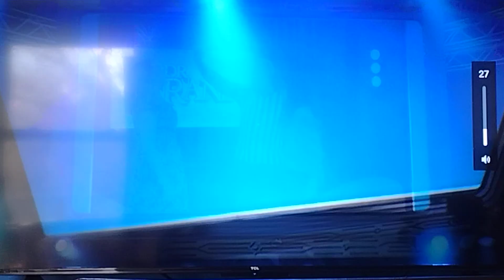Frasier Reboot New Show in 2023 / with the season 13 series of Dr. Crane show